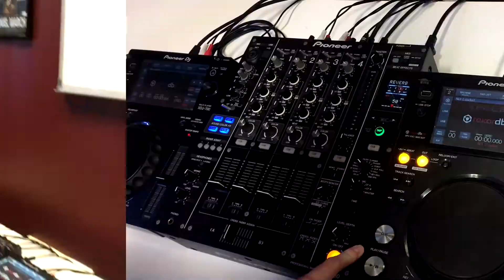NMA // VLOG #24 - DJING LESSONS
This week, meet our DJ teachers here at the National Music Academy - Matt Meler and Amos Wellings. Learn about their background and their individual approaches to teaching students about DJing.

We’re proud to be offering holistic, tailored tuition from industry professionals. If you’re just getting started or want to take your DJing to the next level, get in touch with us!